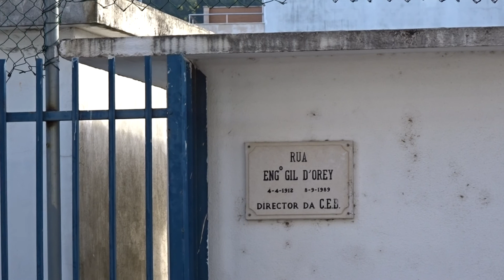Sepite vai "micar" ao Freixo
sepitefilms presents